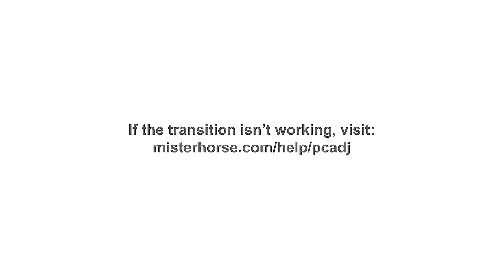PASSEI 500 DIAS EVOLUINDO MAIS VIVO UMA NOVA HISTORÍA A CADA 100 DIAS